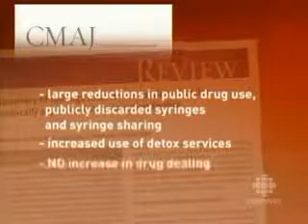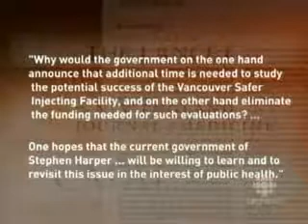North america's first safe injection site to lose funding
Vancouver's safe injection site is slowing down the spread of HIV and helping drug users quit their habits, a new study finds — but an expert suggested that Prime Minister Stephen Harper and his government won't want to hear those results.